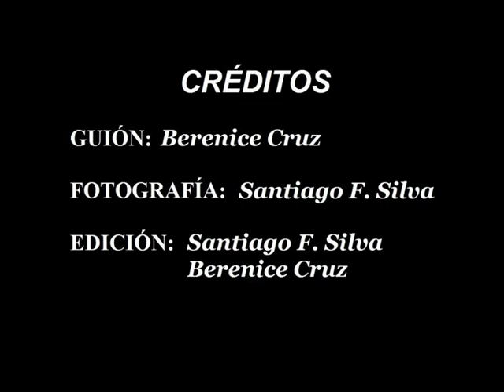Un Cumple Especial, en Contacto con la Naturaleza, dic 2019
Isa cumplió sus 2 añitos y le celebraron su cumple  con algunos amiguitos en el Parque García Sanabria que es un bosque natural dentro de la ciudad de Santa Cruz , capital de la isla de Tenerife. Este lindo parque constituyen los pulmones de la ciudad capitalina